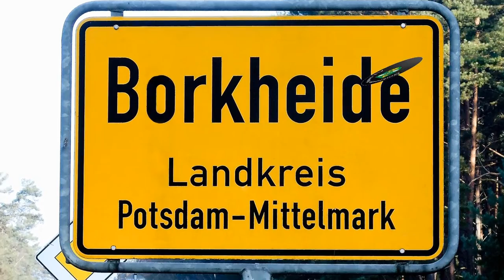Hurra, es hat geregnet- Neues aus Borkheide vom 29.07. mit BNTV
Informationen der Woche aus Borkheide: Ferien neigen sich dem Ende zu; Einschulung am 03.08.; Borkheide erwartet die Damen vom 1.FFC Turbine; Arbeitseinsatz auf dem Sportplatz; "Kurzschluss" im Waldbad; Sommercamp der DLRG; Brückenschieben stört den RE 7 und natürlich Matze mit dem Wetter;  allen eine tolle Woche, euer Team vom BNTV